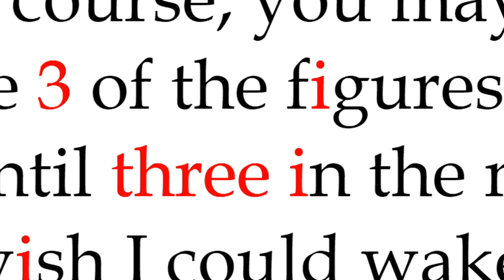3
Made by Akwinem (2024)